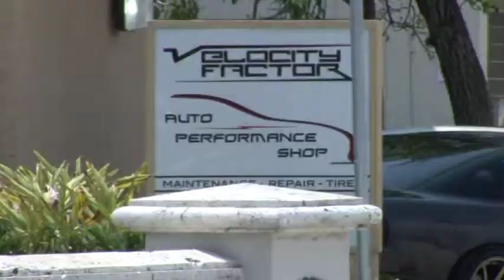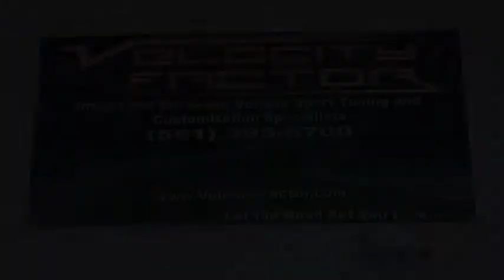Velocity Factor New Shop 8 Year celebration